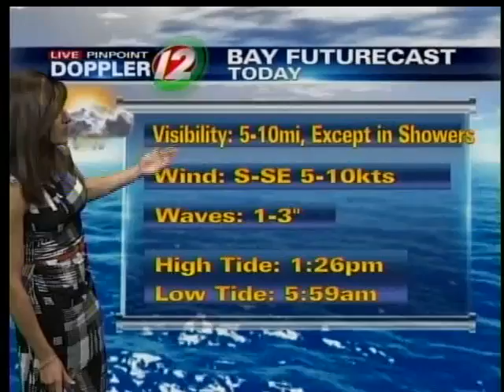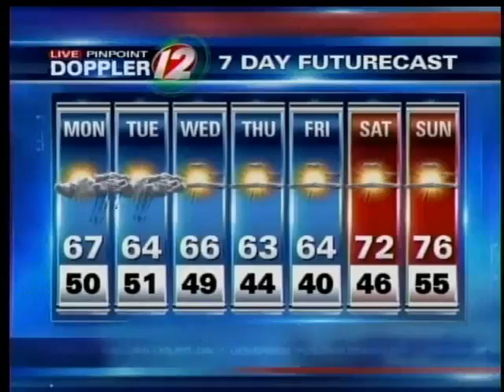Live Pinpoint Doppler Futurecast 10/3/11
Meteorlogist Michelle Muscatello presents upcoming weather for the Northeast.